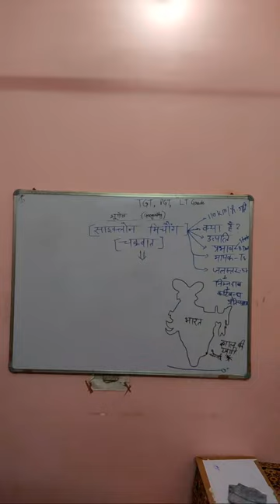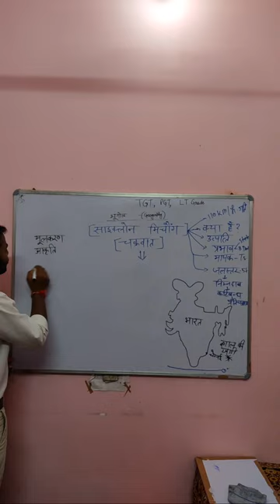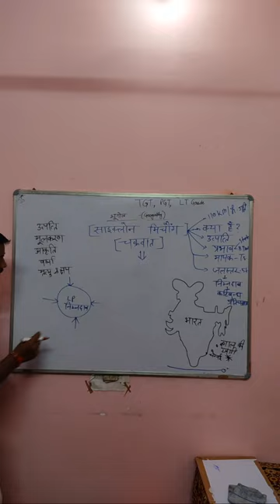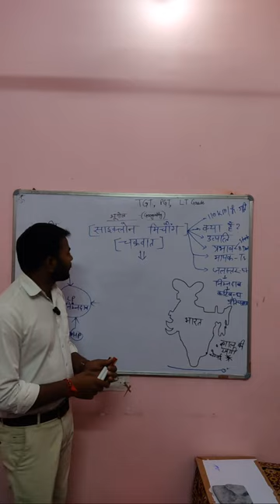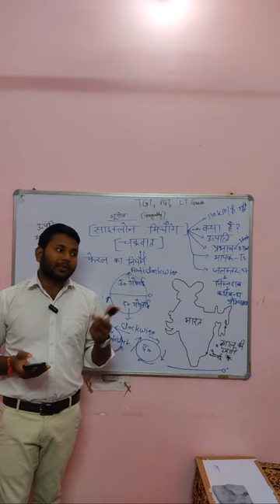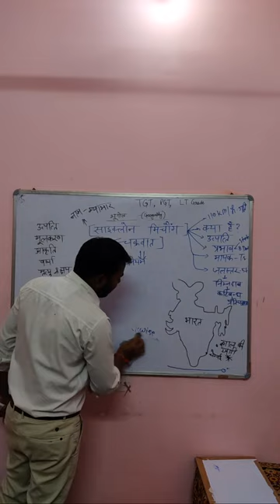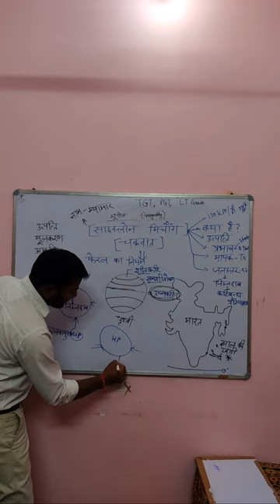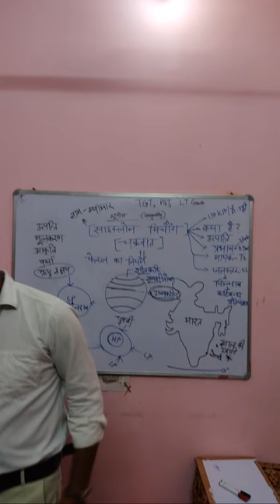cyclone michaung gyantilakias geography lecture